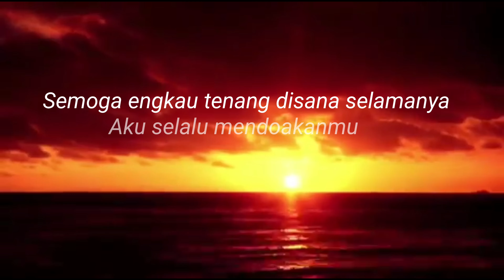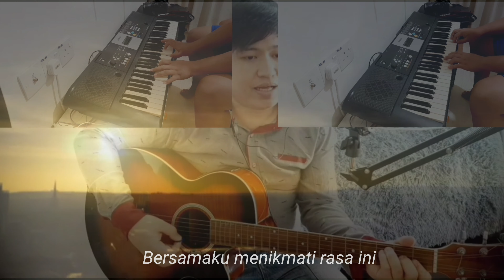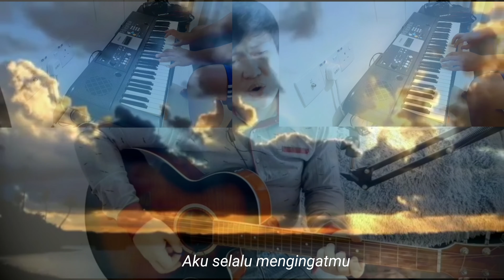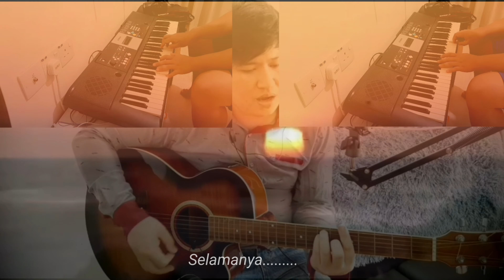KEMARIN -SEVENTEEN - COVER BY RYNOO - INSTRUMENT GUITAR & KEYBOARD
Cover lagu dulu kita bosku